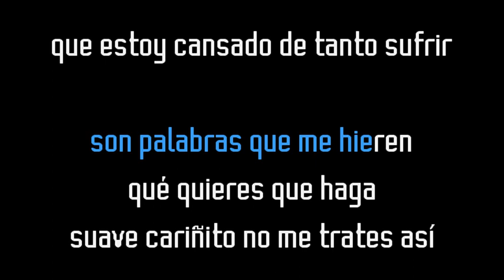Angelito Villalona - Qué quieres que haga (Karaoke Original) Comprar por WA